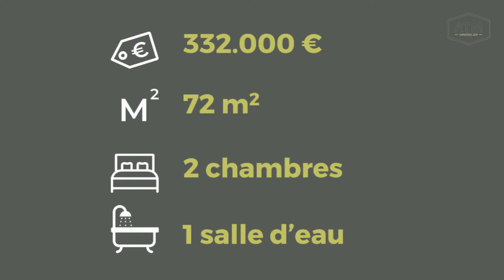Appartement MONTMORENCY - emplacement exceptionnel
IMMOBILIER MONTMORENCY
Le charme de l'ancien dans l'une des plus belles avenues de la ville!
Magnifique appartement de 72 m2 en centre ville de Montmorency vous offrant: entrée, séjour sur cuisine ouverte avec accès terrasse, 2 chambres dont une de 19 m2 avec petite terrasse, salle d'eau avec wc, cave et box.
Aucun travaux à prévoir. Coup de coeur assuré.
A découvrir chez ATM IMMOBILIER MONTMORENCY